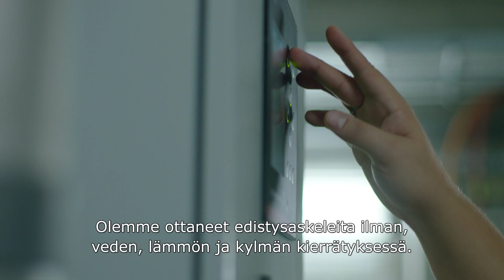Passion for service, passion for people (suomeksi)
Coor on paljon muutakin kuin vain työpaikka.